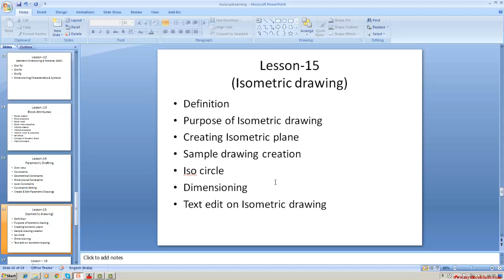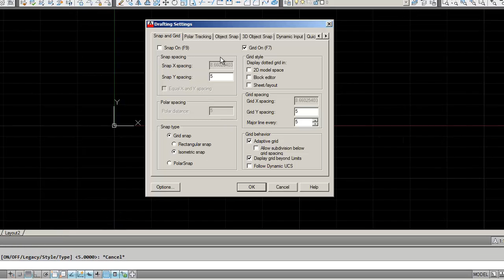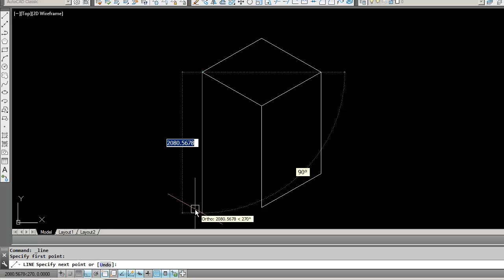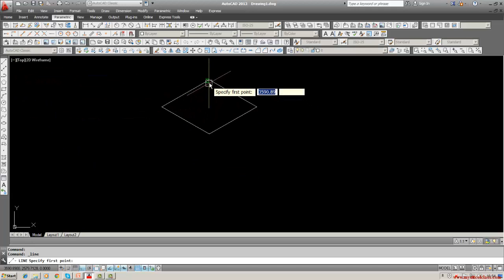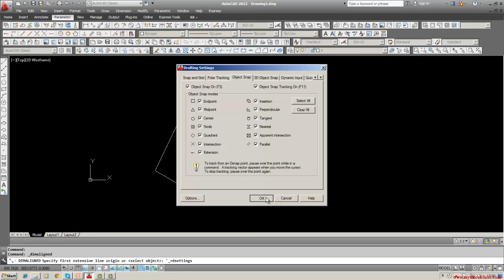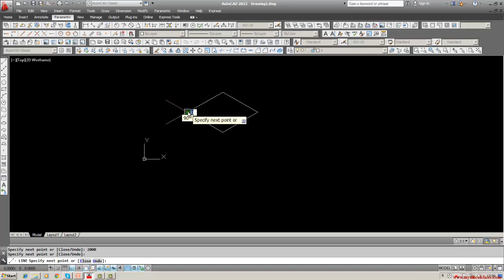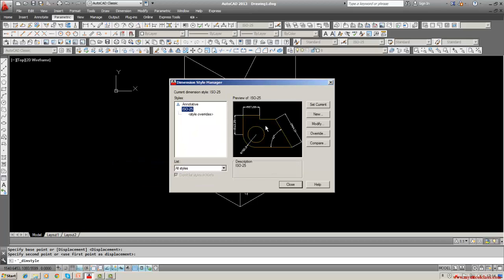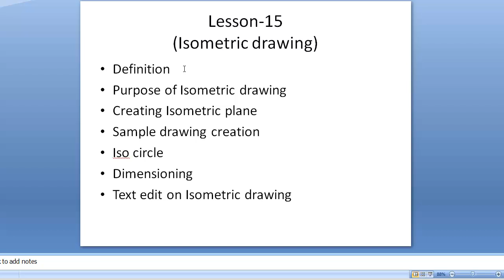AutoCad L 15